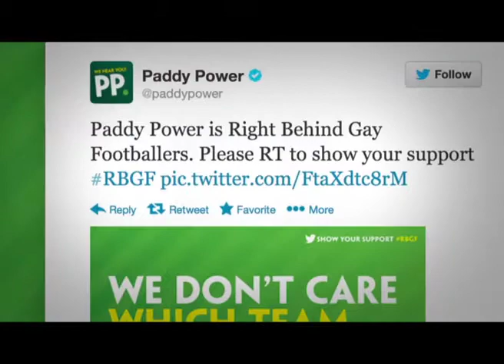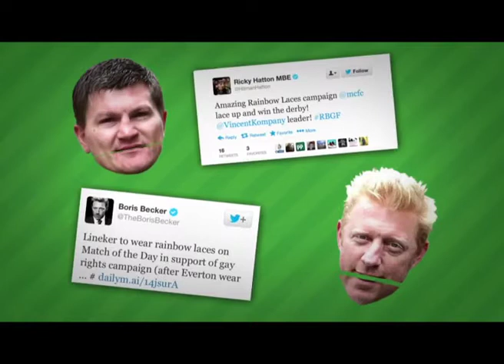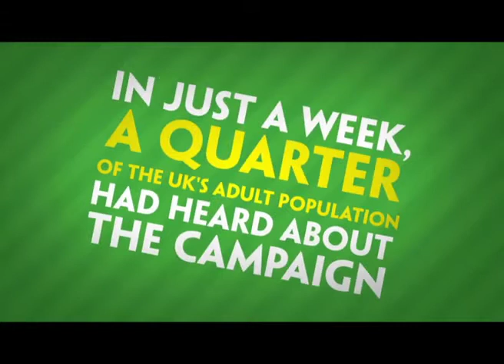RainbowLaces - Right Behind Gay Footballers (2013)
For many years, homophobia had been a taboo topic for British football: of 5,000 professional players, not one would speak out, let alone come out.  One week in September 2013, Paddy Power set out to change all that – on a shoestring. A collaboration with Stonewall.

They sent rainbow-colored laces to every professional player in Britain and asked them to wear them, to show they were “Right Behind Gay Footballers” (RBGF). They then used a barrage of advertising, PR, digital and social media to marshal wider public support.

Thousands of players joined in, the media broke their silence to devote 400 stories to the campaign and the British public showed their support with over 320 Million Twitter impressions.  All in just 7 days and on a £150K budget (about half Wayne Rooney’s weekly paypacket).